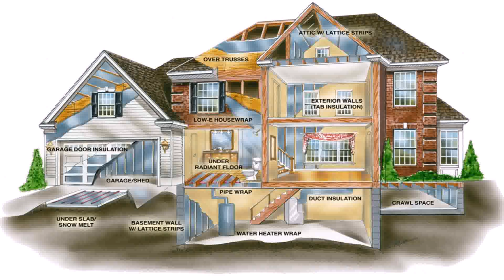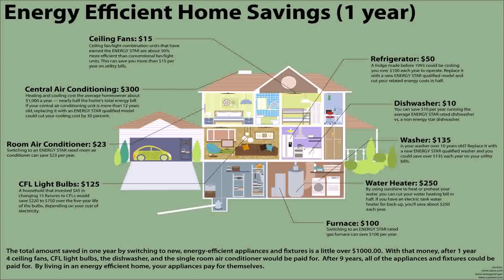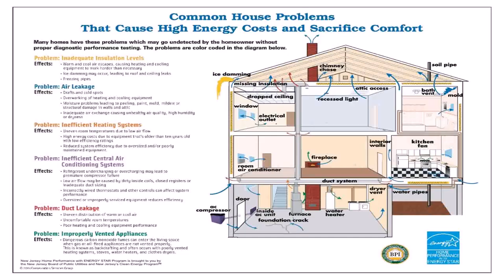Energy Efficient Home Builders South Australia (see description)